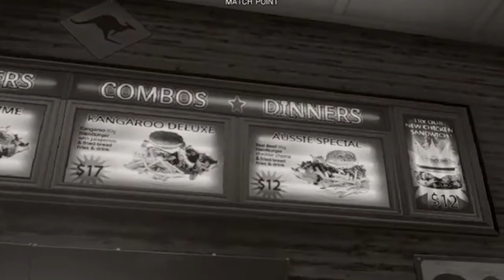Rainbow Six Siege Ep 7: Outback hell, P90 time, C-3PO and Shield block